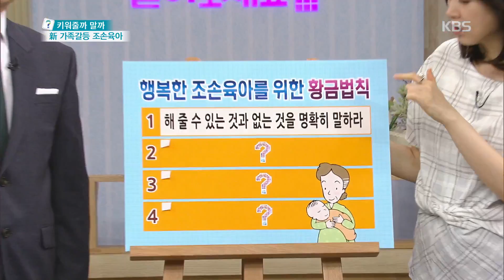무엇이든 물어보세요 - 행복한 조손육아를 위한 황금법칙1 20160601